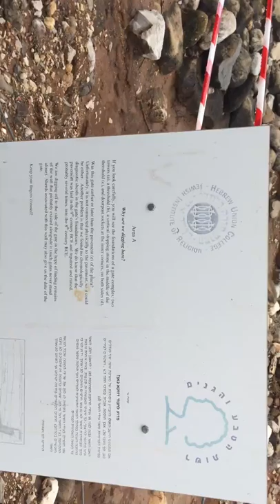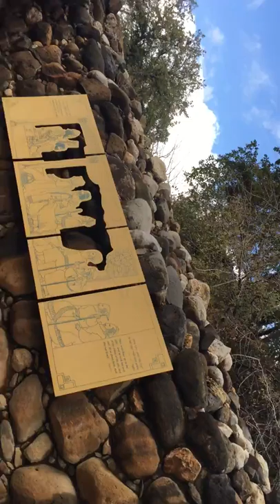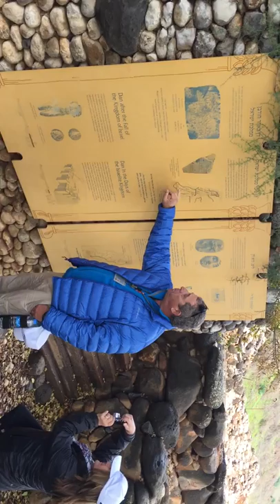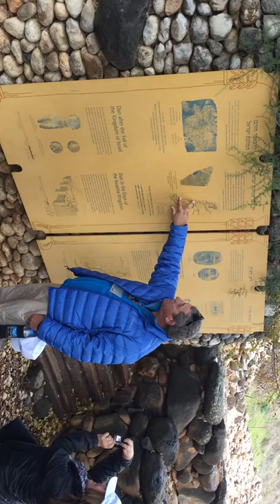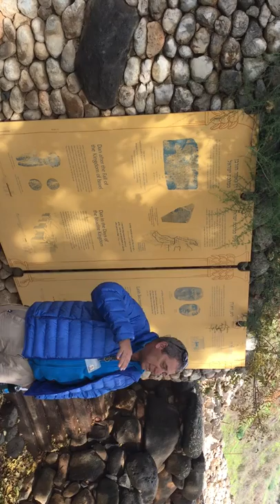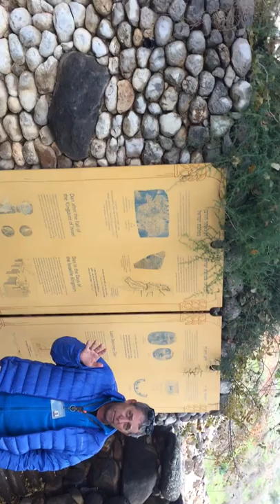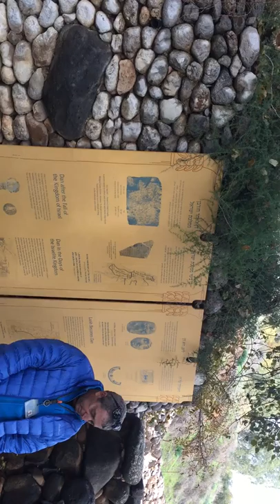DAVID STHILE TelDan David Lecture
North Valley Calvary Chapel Tour Dec/Jan2017.
The sthile that speaks of David.